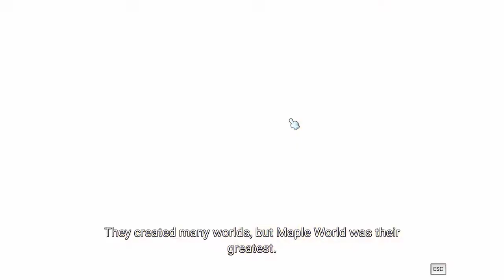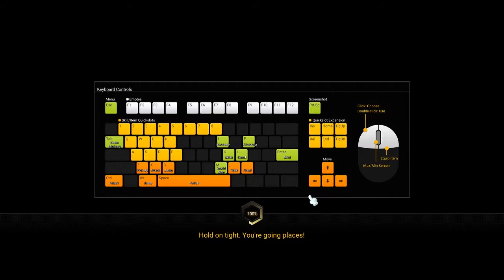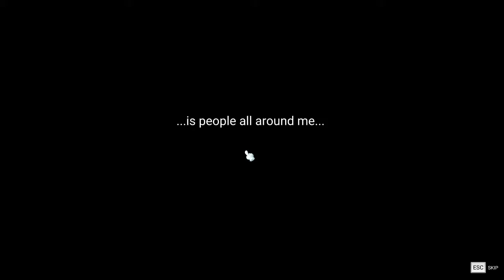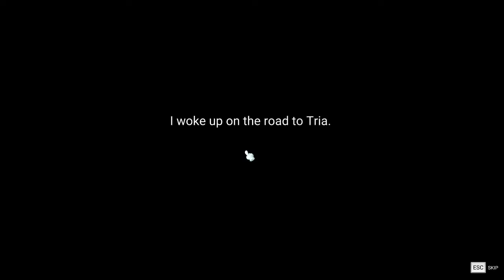Maplestory 2 First Impression With Friends| Priest Gameplay| First Dungeon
Playing Maplestory 2 with my Friends. Priest is the most broken class. Hope you guys enjoy =D.